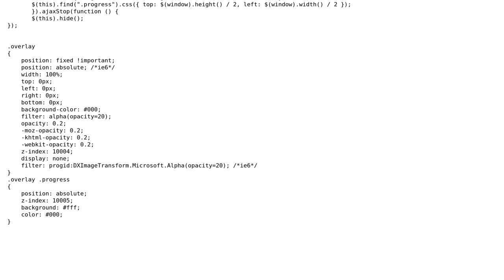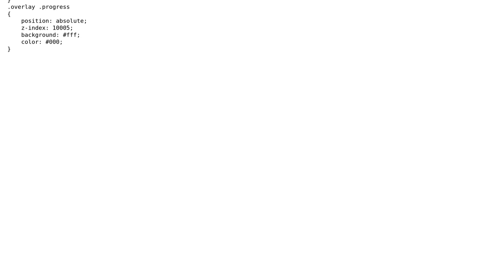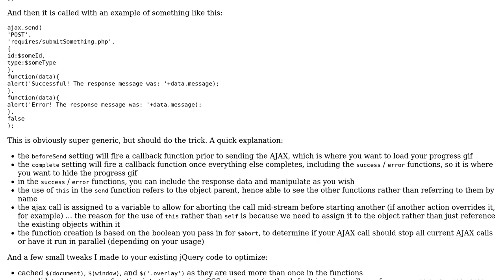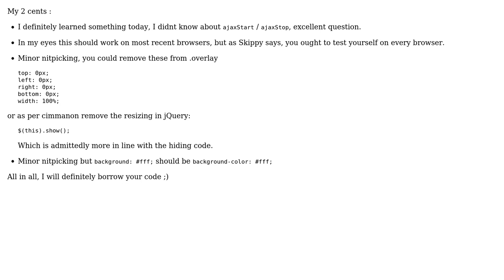Display progress bar to show async request status using jQuery (2 Solutions!!)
Display progress bar to show async request status using jQuery

With thanks & praise to God, and with thanks to the many people who have made this project possible! | Content (except music & images) licensed under CC BY-SA | Music | Images & others | With thanks to user Sunny user PlantTheIdea user konijn user Jamal and the Stack Exchange Network Trademarks are property of their respective owners. You are responsible for your own actions.